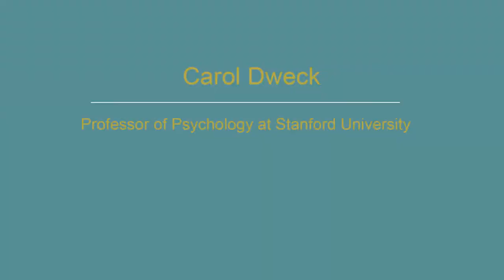Professor Carol Dweck - We All Have the Ability to Develop our Potential to the Fullest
Carol S. Dweck, Ph.D., is one of the world’s leading researchers in the field of motivation and is the Lewis and Virginia Eaton Professor of Psychology at Stanford University. Her research has focused on why people succeed and how to foster success. She has held professorships at Columbia and Harvard Universities, has lectured all over the world, and has been elected to the American Academy of Arts and Sciences. Her scholarly book Self-Theories: Their Role in Motivation, Personality, and Development was named Book of the Year by the World Education Federation. Her work has been featured in such publications as The New Yorker, Time, The New York Times, The Washington Post, and The Boston Globe, and she has appeared on Today and 20/20.

In August 2018, Klaartje van Gasteren, Marnix Reijmerink and Jakob van Wielink - partners in De School voor Transitie - met with professor Dweck at Stanford University, CA.

In this video message, professor Dweck talks about everybody's unique contribution to the world and the need to apply the growth mindset to developing and implementing this contribution.

For more information about professor Dweck and her work, please

The interview with professor Dweck was part of a leadership journey of De School voor Transitie during which Klaartje, Marnix and Jakob also met with Azim Khamisa, dr. Edith Eva Eger and professor Philip Zimbardo. Videos of these interviews may also be found on this channel.

For more information about the work of De School voor Transitie, please

De School voor Transitie: a secure base for people and organisations wanting to create real change.